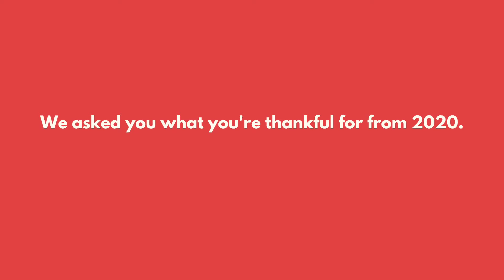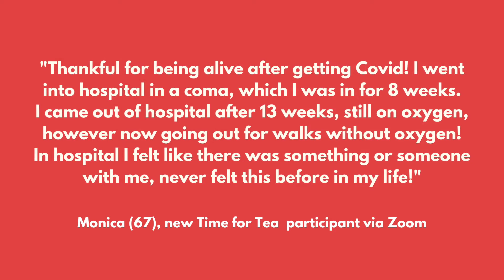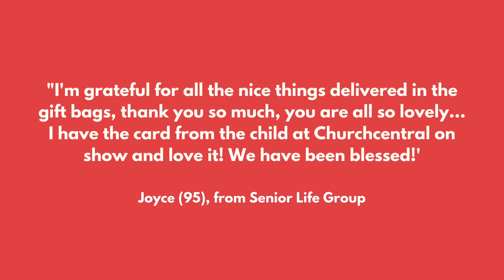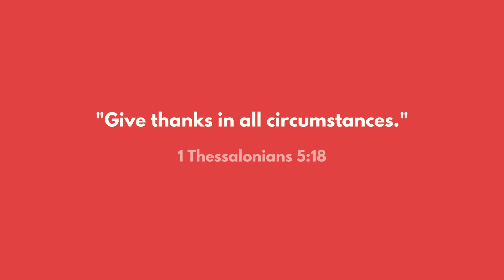15 Seconds Of Thankfulness from 2020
We asked you for what you're thankful for, even within the craziest year any of us have known. Here's what you said! (With stories from Churchcentral North, South, East and West!)